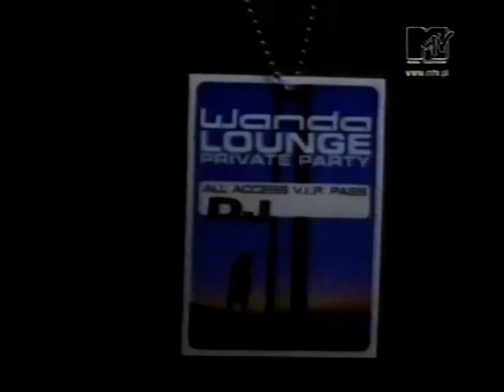GALLEON - SO I BEGIN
ALBUM: GALLEON
YEAR: 2001
MTV POLSKA

Lyrics:
No reason to be ashamed
No reason to be sad
Can you feel the other place
Don't you feel so fine?
Forever have a good time
I just want to be happy now
The music is deep inside
So baby can you try?

We can find,
So, i begin

The music
is deep inside
So baby
can you try?

We can find,
So, i begin

We can find,
So, i begin

We can find,
So, i begin

We can find,
So, i begin